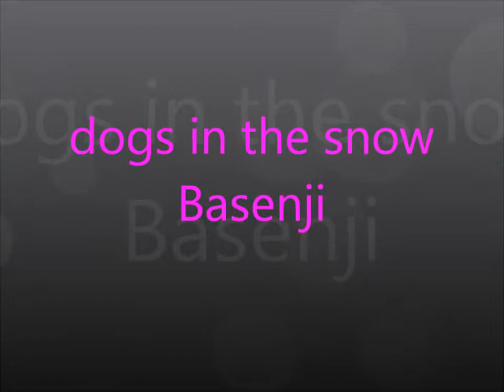Basenji COLONIA FELINA I GATTI DI SAN FRANCESCO(CATS OF SAN FRANCISCO "It 'ASSOCIATION )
dogs
GATTI DI SAN FRANCESCO " E' L'ASSOCIAZIONE LEGATA ALLA COLONIA FELINA SITA NEL COMUNE DI MONTE SAN GIOVANNI IN SABINA IN PROVINCIA DI RIETI; L'ASSOCIAZIONE SI INTERESSA DI PROTEGGERE ,GESTIRE,SFAMARE , I GATTI CHE COMPONGONO LA COLONIA FELINA CHE SI TROVA NEL LUOGO SEDE DELL'ASSOCIAZIONE. GLI OLTRE 50 GATTI CHE COMPONGONO LA COLONIA SONO QUASI TUTTI NATI E VISSUTI NEL LUOGO DOVE VIVE IL GESTORE DELLA COLONIA, VALE A DIRE A 750 METRI DI ALTITUDINE , ALLA BASE DEL MONTE TANCIA,LA VETTA PIU ALTA DEI MONTI SABINI,LUOGO DI INCONTAMINATA BELLEZZA, DOVE VIVONO IN LIBERTA' LE PIU SVARIATE SPECIE DI ANIMALI SELVATICI. PROTEGGERE QUESTI MERAVIGLIOSI FELINI E L'AMBIENTE UNICO NEL QUALE VIVONO , SIGNIFICA AIUTARE A MANTENERE INTATTO UN AMBIENTE NATURALE DI INESTIMABILE VALORE. " GATTI DI SAN FRANCESCO " PERCHE' LA COLONIA FELINA SI TROVA NEI PRESSI DELLA " VALLE SANTA" DI RIETI,NELLA QUALE LUNGO IL COSIDDETTO "CAMMINO DI SAN FRANCESCO D'ASSISI" TRA IL 1208 E IL 1226 IL SANTO FRATE CHE SCRISSE IL CANTICO DELLE CREATURE, FONDO' DIVERSI ORDINI ALL'INTERNO DI SVARIATI MONASTERI UBICATI A BREVE DISTANZA DAL MONTE TANCIA...
CATS OF SAN FRANCISCO "It 'ASSOCIATION IN CONNECTION WITH THE FELINE SITA COLONY IN THE MUNICIPALITY OF MONTE SAN GIOVANNI IN SABINA IN THE PROVINCE OF RIETI; ASSOCIATION TO PROTECT YOU ARE INTERESTED, MANAGE, feed, CATS THAT MAKE THE COLONY FELINA LYING THE PLACE OF THE ASSOCIATION. THAN THE 50 CATS THAT MAKE THE COLONY ARE ALMOST ALL BORN AND LIVED IN THE PLACE WHERE IT LIVES THE MANAGER OF COLOGNE, THAT IS TO SAY TO 750 METERS ALTITUDE, THE BASE OF MOUNT Tancia THE HIGHEST PEAK OF MONTI SABINI, PLACE OF PRISTINE BEAUTY, WHERE THEY LIVE IN FREEDOM 'THE MOST DIVERSE SPECIES OF WILD ANIMALS. FELINI PROTECT THESE WONDERFUL AND UNIQUE ENVIRONMENT IN WHICH THEY LIVE, DOES HELP TO KEEP INTACT PRICELESS VALUE OF A NATURAL ENVIRONMENT. "CATS OF SAN FRANCIS 'WHY' THE COLONY FELINE IS NEAR THE "SACRED VALLEY" RIETI, IN WHICH ALONG THE SO-CALLED "THE WAY OF SAINT FRANCIS OF ASSISI" BETWEEN 1208 AND 1226 THE HOLY MONK WHO WROTE THE SONG OF THE CREATURES, FUND 'MANY DIFFERENT ORDERS WITHIN A SHORT DISTANCE FROM THE MONASTERY LOCATED UPSTREAM Tancia ...